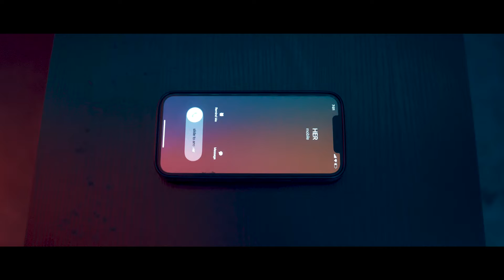Cardo Fxreva - Phone | Prod by. Hippy Jack | Official Video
We've all been through a heart break. Let someone control us. Make us lose ourselves. Maybe you are still letting them ruin you. Just say, Please, F*** off. Respectfully.

Visuals by Binge Worthy Productions, LLC